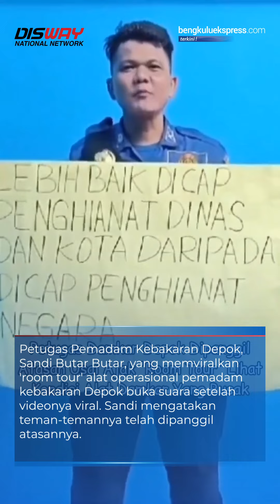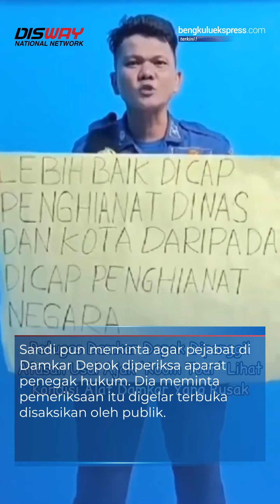Petugas Damkar Depok di panggil atasan usai ajak room tour lihat kondisi alat damkar yang rusak